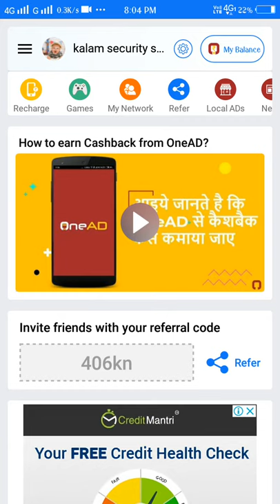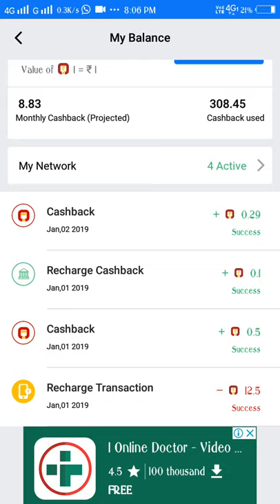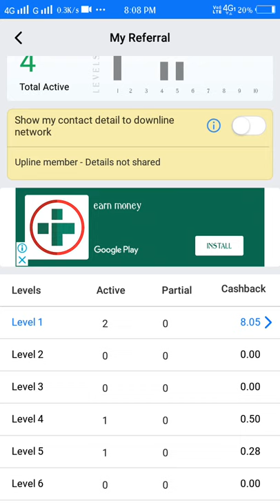OneAD 2019 Big Earn Money Thips And Tricks 💰 💰 💰 💰 💰